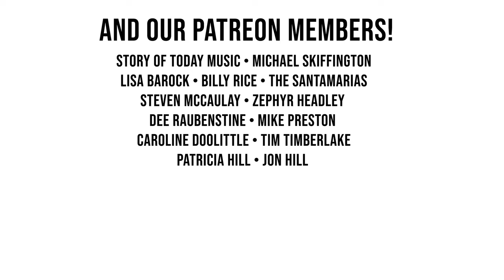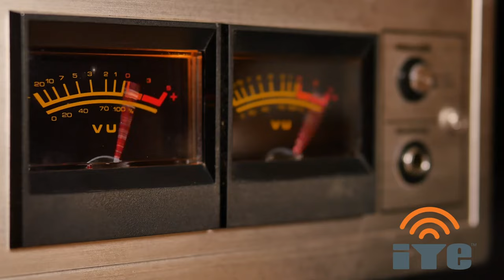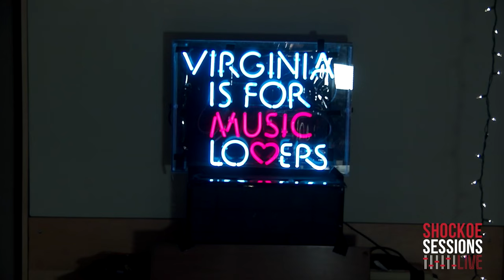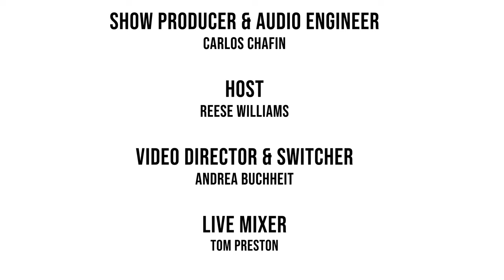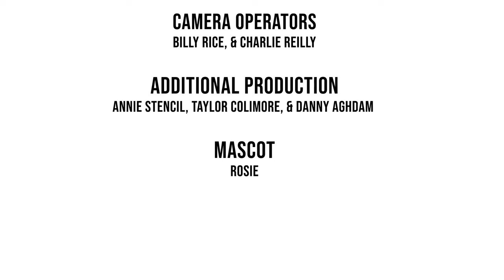BROOKHOUSE: The Most Unique Sound in RVA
Set List
0:00 - Welcome To Shockoe Sessions Live!
2:48 - Introducing Brookhouse
3:21 - American Sounds
6:58 - Sobrenatural
11:57 - Everything Won't Be Alright
17:17 - All the Advice I'm Not Gonna Take
21:31 - Sing to Me
26:13 - I Need A Good Rain
31:31 - Inquieto
35:42 - I'll Always Be a Villain to You
40:53 - Hold One Grudge
45:16 - We Have All We Need
49:33 - A Crucial Error

Brookhouse is American music in the broadest sense. Folk, rock, funk, blues, and soul mix with Latin melodies and rhythms to create original music that no single culture can take credit for. Acoustic and electric, English and Spanish, earnest and mysterious, Brookhouse aims to demonstrate that we all contain multitudes.

Fan Vet
For 40 years Fan Veterinary Clinic has been dedicated to nurturing happiness in all of the pets and people in Richmond, Virginia. We provide services such as Wellness checkups, Food/Pharmacy, Vaccinations, Dental, Surgery, Spay/Neuter, and much more. Our staff is standing by to brighten your day!